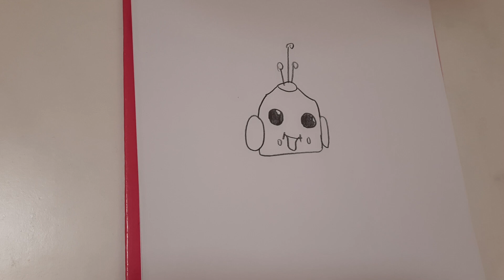How to draw a robot easy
easy draw a robot
easy drawing
robot drawing easy way
pencil Sketch